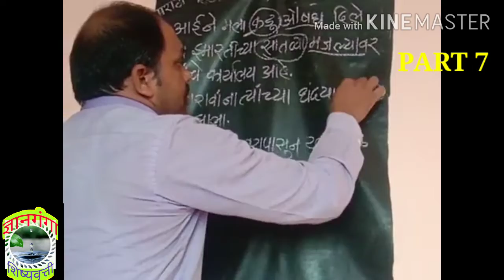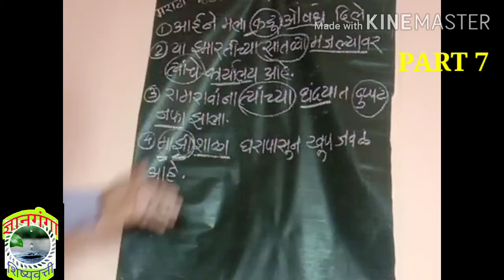ज्ञानगंगा शिष्यवृत्ती 5 वी मराठी विशेषण PART 7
विशेषण प्रकार नुसार उदाहरणे स्पष्टीकरण सह मार्गदर्शन आणि योग्य ट्रिक सांगितली आहे तसेच भरपूर उदाहरणे देऊन संकल्पना स्पष्ट करण्यात आली आहे
मागील व्हिडिओ पाहण्यासाठी खाली लिंक सोबत दिली आहे तिला क्लिक करून आपण पाहू शकता
धन्यवाद 🙏